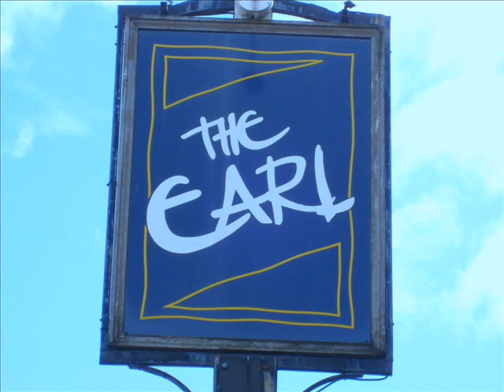British pubs - Crewe and Nantwich 2008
Pubs in the Crewe and Nantwich area